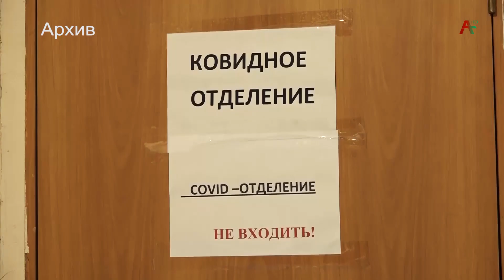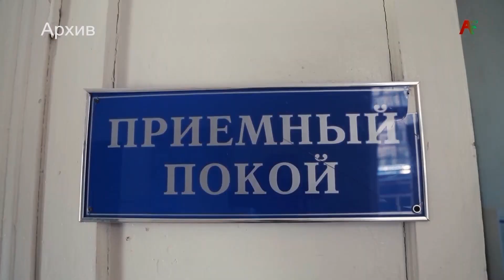Эпидситуация в стране.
По данным оперштаба за 7 марта, тестирование на коронавирусную инфекцию было проведено у 298 человек, у 98 из них был положительный тест на ковид. Судя по последней информации в республике заметно уменьшилось количество обращающихся в медучреждения людей, и число заболевших. Можно ли говорить об улучшении эпидситуации в стране? - выясняла Сария Кварацхелия.